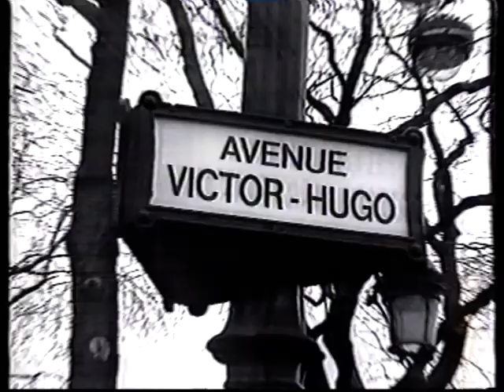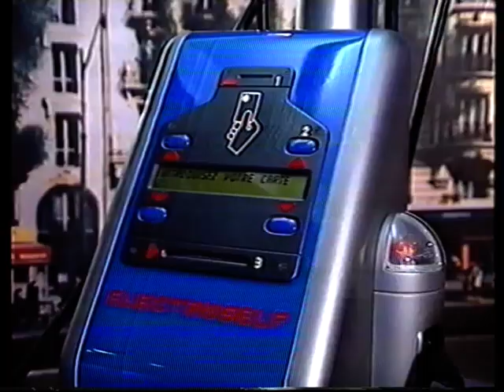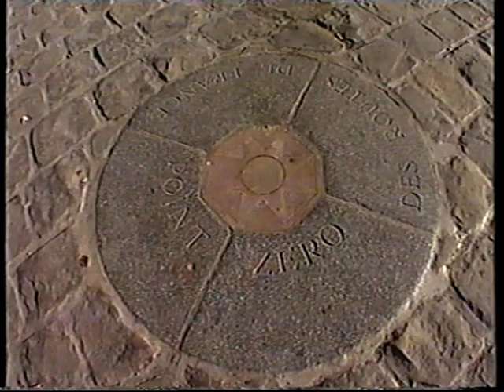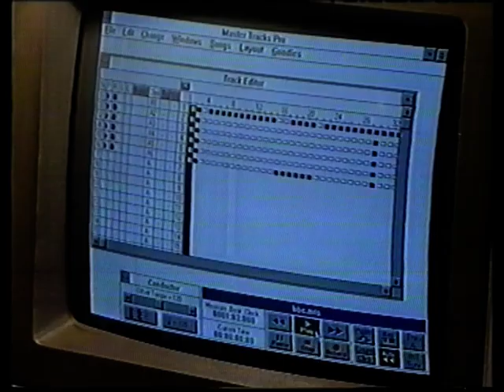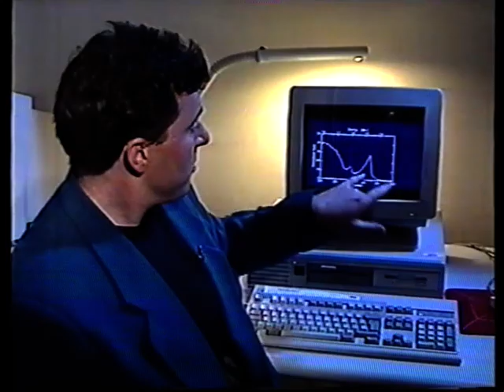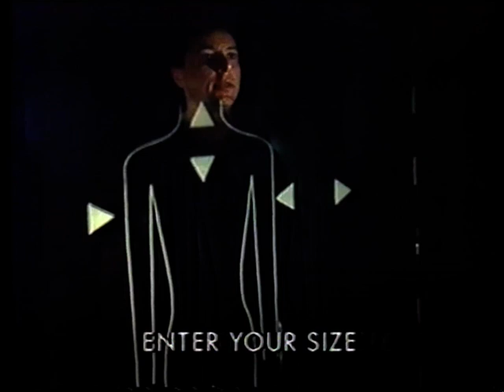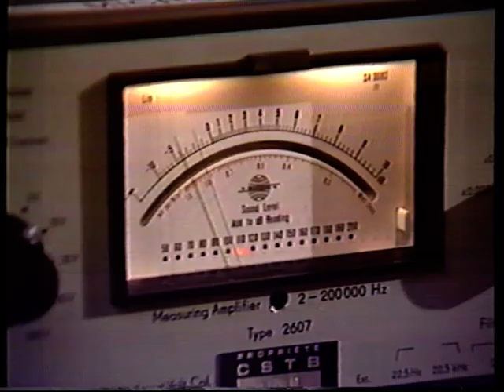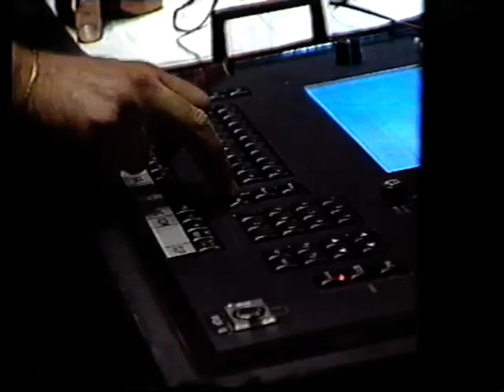Tomorrow's World in Paris (1993)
Judith Hann and Howard Stableford take a trip to Paris for this special edition of the BBC's flagship science and technology programme, first aired on April 14th, 1993.